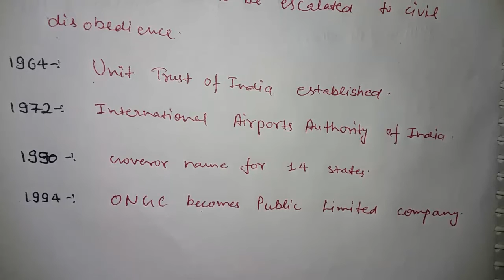HISTORY OF TODAY || FEB - 1 || SSC UPSC IBPS || EXAM PREPARATION